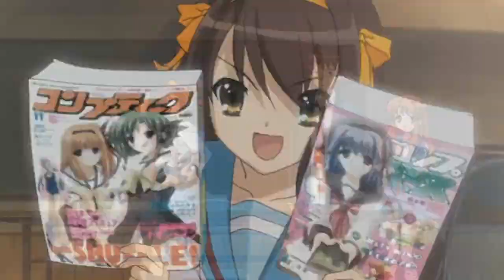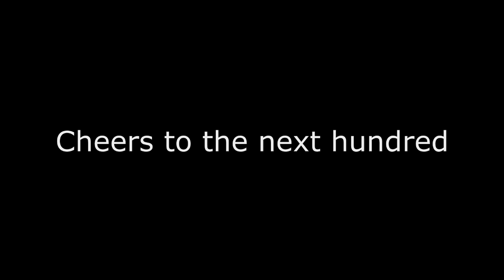Why I Watch Anime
Anime is pretty good!